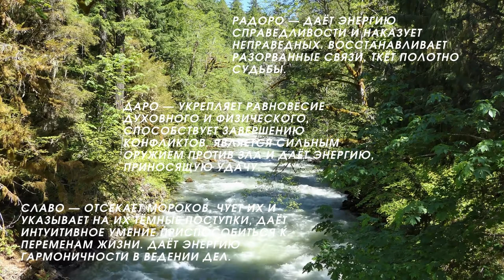«Радоро Даро Славо» | Славянская Мантра Рода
РАДОРО ДАРО СЛАВО
Радоро — даёт энергию справедливости и наказует неправедных. Восстанавливает разорванные связи, ткёт полотно судьбы.

Даро — укрепляет равновесие духовного и физического, способствует завершению конфликтов. Является сильным оружием против зла и даёт энергию, приносящую удачу.

Славо — отсекает мороков, чует их и указывает на их тёмные поступки, даёт интуитивное умение приспособиться к переменам жизни. Даёт энергию гармоничности в ведении дел.

Благо_Дарю Вас за поддержку🙏🙏🙏
Исцеляйтесь звуками, природой. Резонируйте с Вселенной.
Плейлист SHAMAN
1/ SHAMAN | Вокализ

Плейлист  СЛАВЯНСКИЕ МАНТРЫ
1/«Радоро Даро Славо» | Славянская Мантра Рода